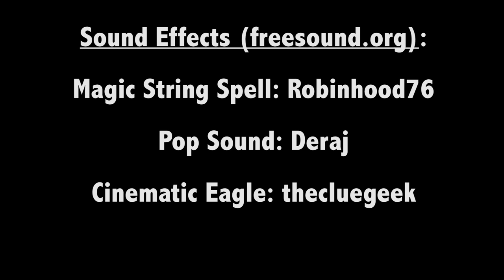A Lizard Love Story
This is a fun scientific video about the effects of testosterone on the development of characteristics in eastern fence lizards used for mating and the associated costs of these characteristics.